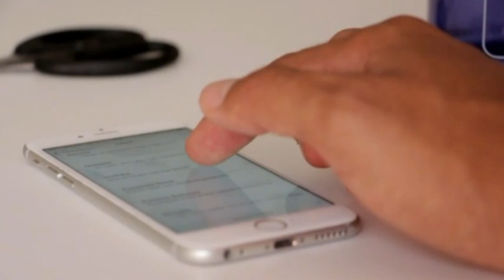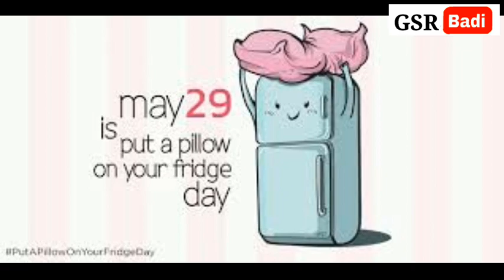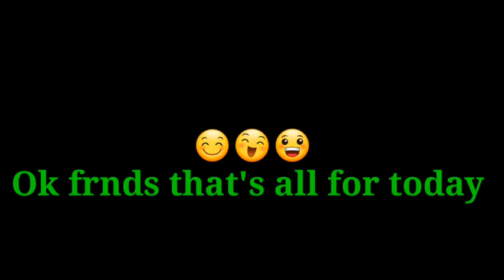Top 15 very Interesting and Unknown facts in Telugu | Latest from Telugu badi | Arun Surya teja |17